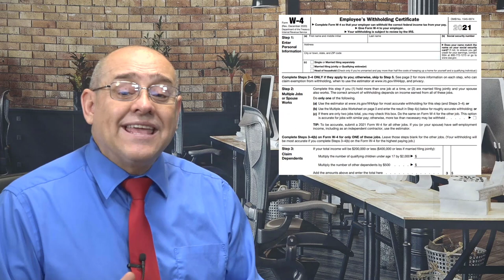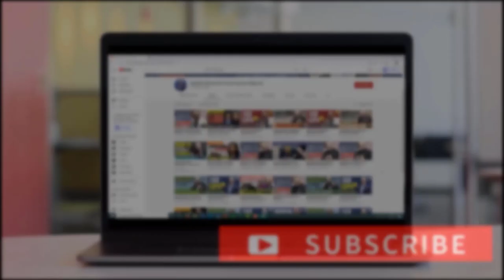¿Cómo recibir MÁS DINERO en MIS IMPUESTOS? | Tax Tips #11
¿Cómo puedo recibir un mayor reembolso, cuando haga mis impuestos? En este video veremos cómo su reembolso podrá ser más grande en la temporada de impuestos.

Cuando usted va a trabajar siempre va a tener descuentos, en este caso está trabajando como empleado. Recibe la forma W2, cuando usted hace la solicitud de empleo va a recibir la forma W4, dentro de esta, usted va incluir su nombre, su número de seguro social, su dirección y el número de dependientes. Tanto este número como su estado civil dan la pauta para que el gobierno le descuente más dinero. Hay que tomar en cuenta que cuando usted recibe un cheque de $500 por su salario todas las semanas, usted vive de ese presupuesto y se gasta este dinero, jamás ahorra. Una forma de lograr hacerlo es, aunque usted sea cabeza de familia ¡no poner dependientes! Siempre trabaje con 0 dependientes.

La W2, esta forma debe ser llenada por el dueño del negocio. Por el contrario, la W4 le corresponde al empleado. Por otro lado, la W4 tiene como propósito informar al patrón de la situación fiscal del contribuyente-empleado. Para esto, se basa en las prestaciones que un empleado recibe.
Si usted desea saber más detalles y más tips de este tema y cómo hacerlo, no se despegue de su pantalla.